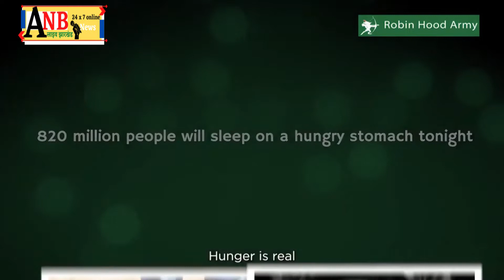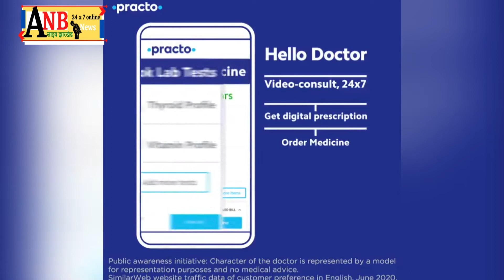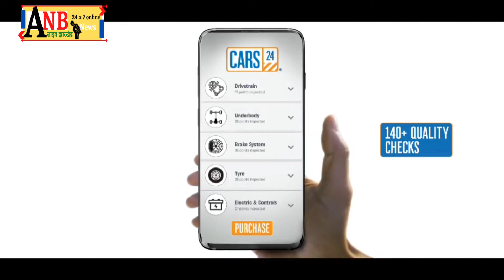चाईबासा पुलिस को मिली बड़ी सफलता, पीएलएफआइ के हार्डकोर नक्सली मंगरा लुगून की मुठभेड़ में मौत